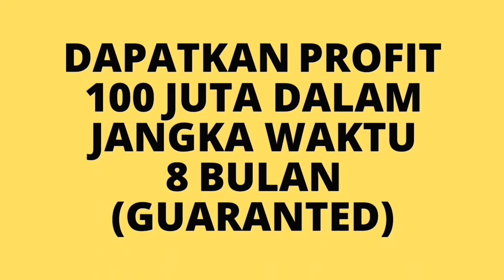BISNIS YANG MENGUNTUNGKAN DI NTB !!!